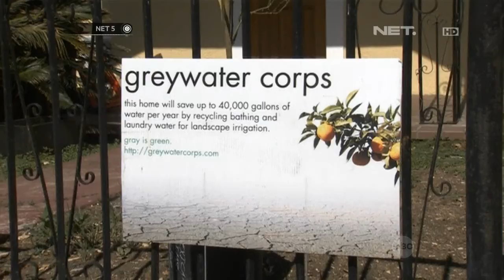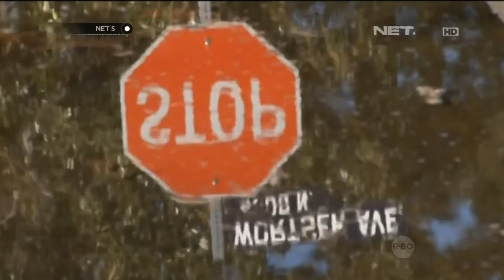NET5 - Daur ulang air limbah rumah tangga di AS